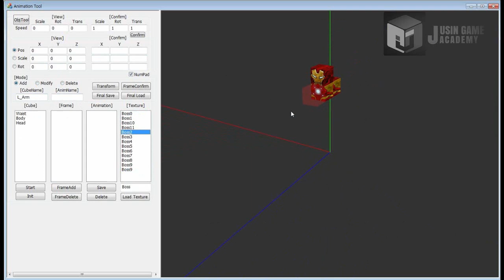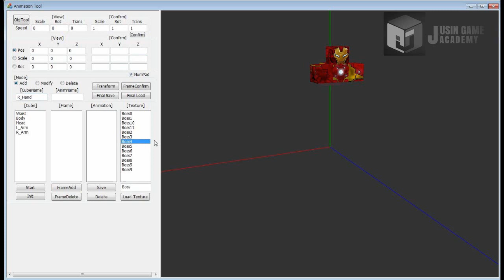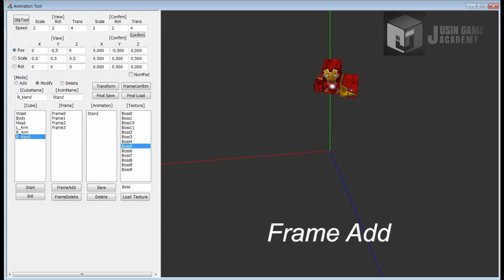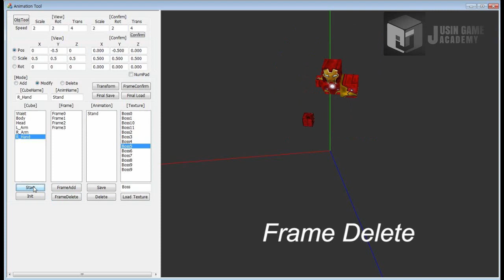[어벤저스]쥬신게임아카데미 게임개발학원 게임프로그래밍 6개월차 SR 팀시연회_84기 1조 작품_홍진호 길태영 박대효_툴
쥬신게임아카데미 게임개발학원 게임프로그래밍 6개월차 SR 팀시연회_84기 1조 작품_홍진호 길태영 박대효_툴